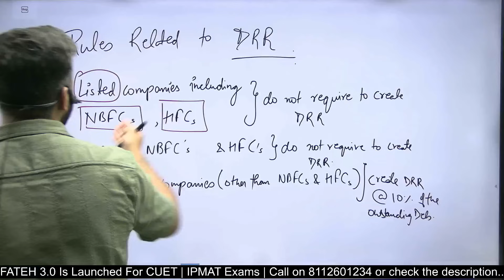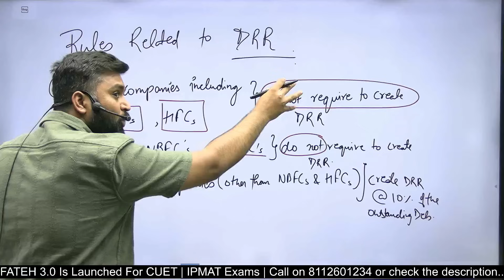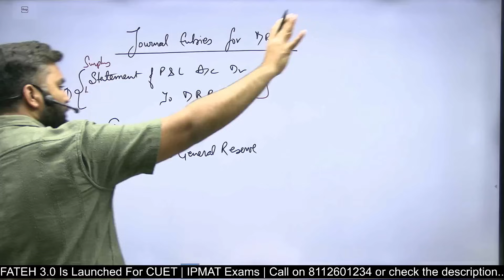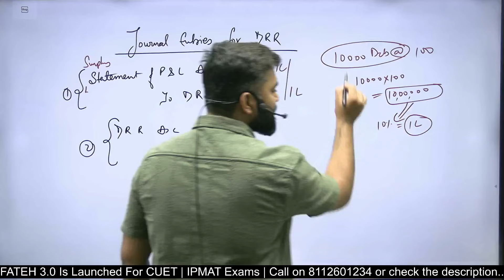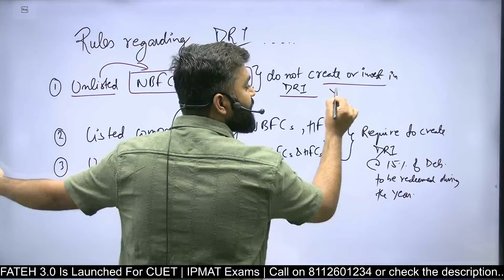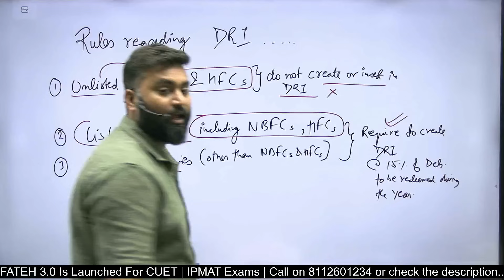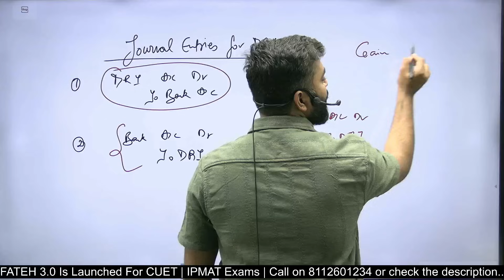RULES For DRR & DRI | Class-12 | Account | Shubham Jagdish | 8299364494